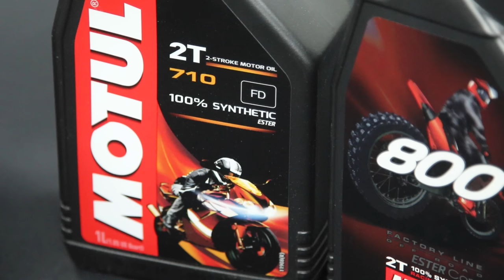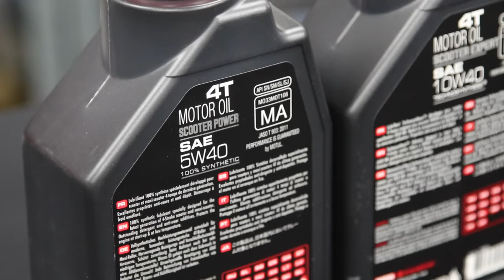Tipos de aceite para moto | Cómo elegir el correcto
Repasamos los diferentes tipos de aceites que hay para tu moto dentro de la gama Motul. Más información